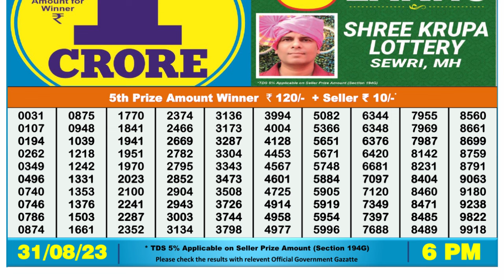🔴 Lottery Sambad Live 06:00pm 31/08/2023 Day Nagaland State Dear Lottery Result Pdf Download